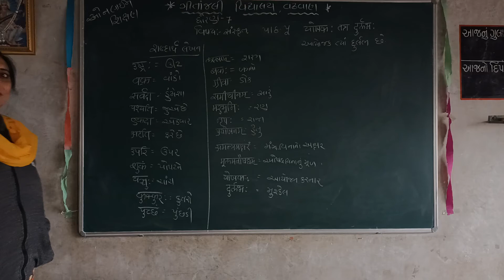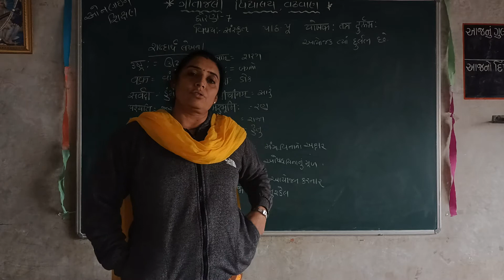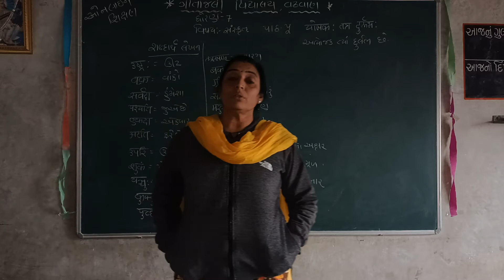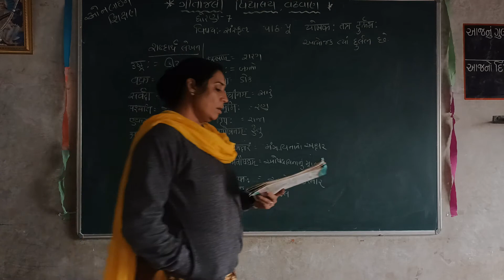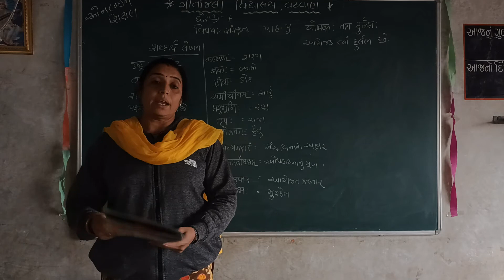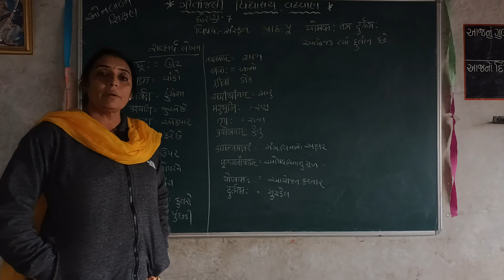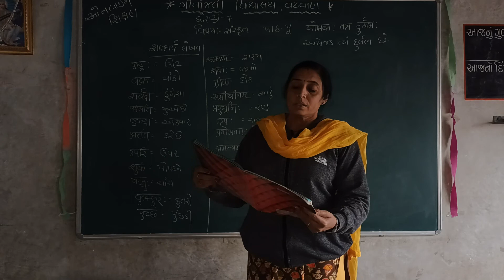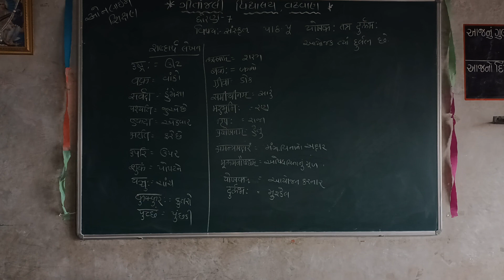ગીતાંજલી વિદ્યાલય વઢવાણ ધોરણ - 7 વિષય -સંસ્કૃત વિષયાંગ - પાઠ 5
ધોરણ - 7
વિષય -સંસ્કૃત
વિષયાંગ - પાઠ 5
પ્રસ્તુત કર્તા - રાવલ હિનાબેન